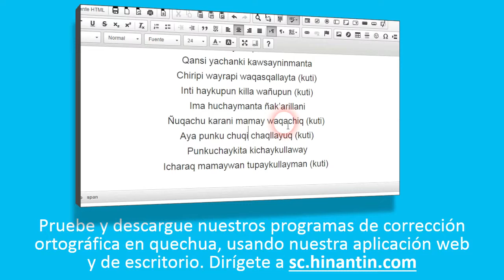Como pronunciar lluq'i ‘izquierda’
Social

Grupo de Investigación Hinantin: La entrada ‘lluq'i’ es parte de la base para el desarrollo de un diccionario hablado disponible gratuitamente para el idioma quechua.